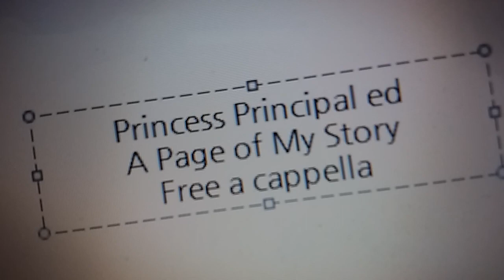プリンセスプリンシパル ED - A Page of My Story - アンジェ,プリンセス,ドロシー,ベアトリス,ちせ Free a cappella フリーアカペラ